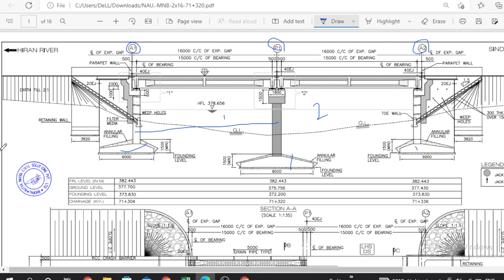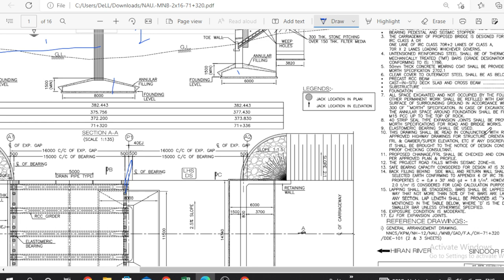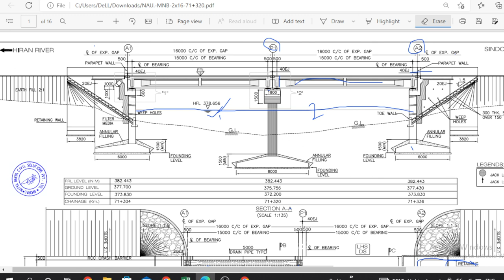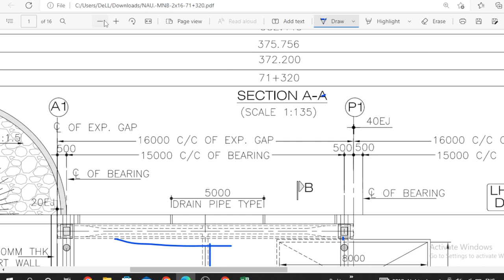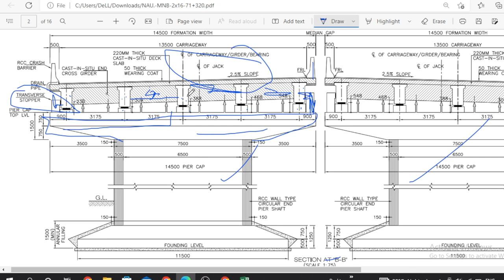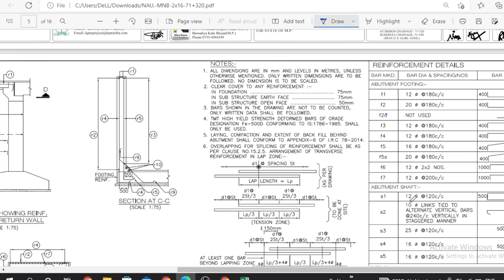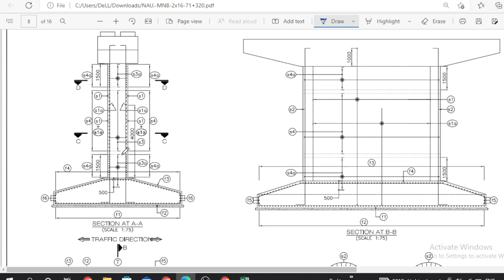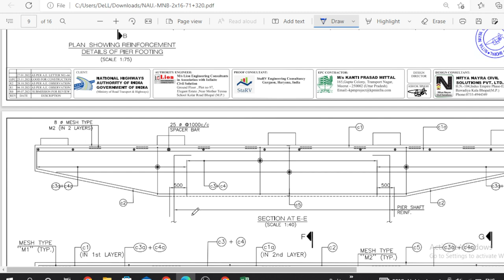RCC Girder type Minor Bridge Drawing Reading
Share with your freinds.

ABOUT CHANNEL :-
 MCE – Mission Civil Engineering : This channel contains Technical Lectures on “Civil Engineering”
Topics Like : BBS (Bar bending Schedule), Quantity Estimate, Rate Analysis, Highway Engineering,       How to read civil engineering Drawing, civil site Related videos, Civil engineering Interview Question, Civil engineering Softwares, Surveying, Laboratory Test, Engineering Mechanics, Engineering Drawing,      Basic civil engineering knowledge, House construction, Billing Estimate, Is codes, Road Construction,    “from    Personal Field Experienced by MCE TEAM.